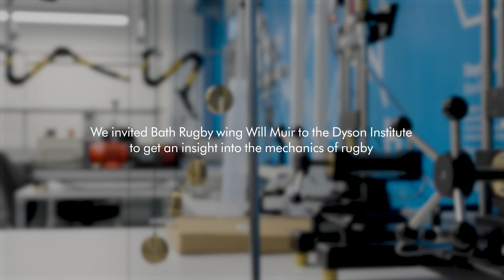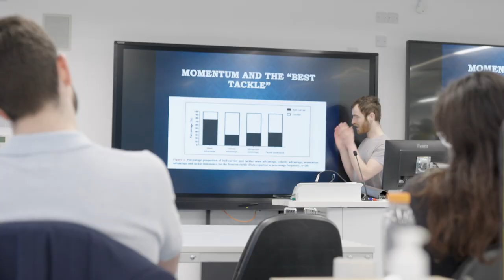Tackling engineering on the rugby pitch: Dyson’s undergraduates pass their knowledge to Bath Rugby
In the Spring, Bath Rugby wing, Will Muir, visited the Dyson campus in Malmesbury, to meet with Dyson Institute Undergraduate Engineers and learn all about how he can gain an engineering edge on the pitch. Muir studied engineering before pursuing a career in rugby and the Dyson Institute saw this as a perfect opportunity to combine two of his interests.

Dyson has partnered with Bath Rugby since 2014 and continues to show a long-term commitment to the club, sharing a joint focus on resilience, discipline, learning from failure and a determination to be the best while nurturing young talent.

Find out more about the Dyson Institute by visiting the